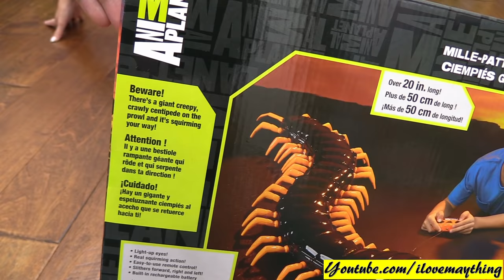Kids' Toy Channel: Animal Planet's Giant Centipede Remote Control Toy Unboxing & Playtime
Nerf War gun battle, the attack of the ZOMBIES! Thanks!